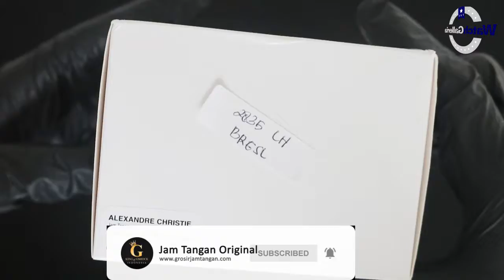JAM TANGAN ALEXANDRE CHRISTIE / Alexander Christie AC 2835 LH BRGSL UNBOXING - GROSIRJAMTANGAN.COM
Hi guys, kali ini kita akan menampilkan Alexandre Christie AC 2835 LH BRGSL

Spesifikasi:
Brand: Alexandre Christie
Model No.: AC 2835 LH BRGSL
Gender: Women's
Movement: Battery

Kunjungi Toko kami The Watch Galleria yang berlokasi di :
Kota Surabaya
1. Tunjungan Plaza 2 Lt. 1 no.14 - 16 Surabaya

Kota Jakarta
1. WATCH GALLERIA JAKARTA, Jl Gereja Ayam No.10C RT.3/RW.3 Pasar Baru Jakarta Pusat

2. Plaza Atrium Lt. GF no 40 Jakarta Pusat